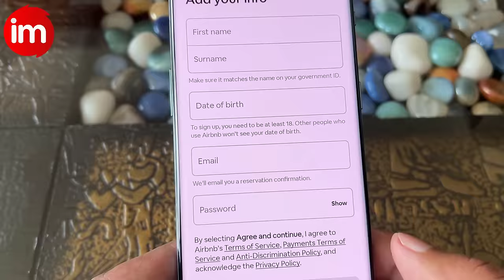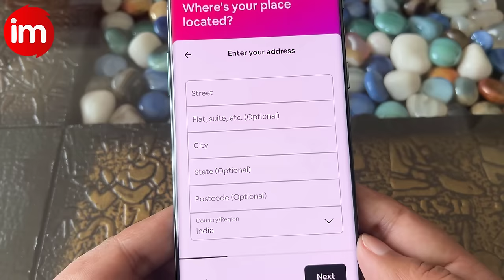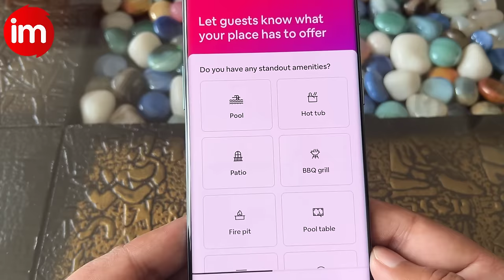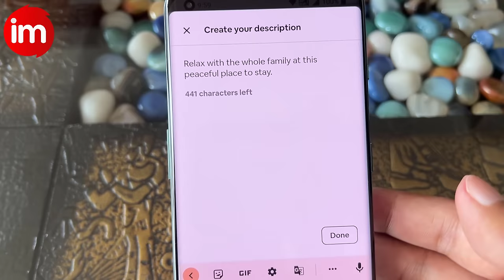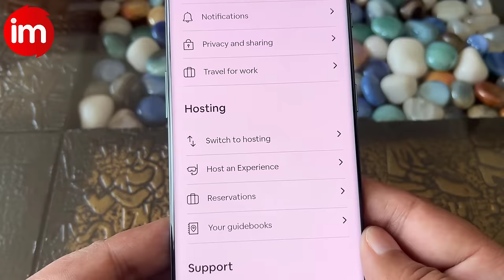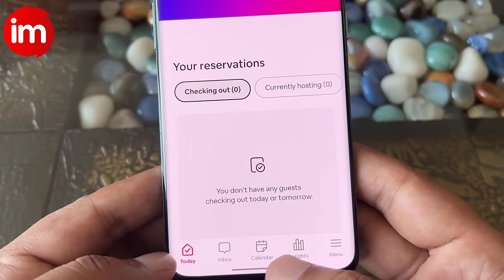How to List Property on Airbnb India | Airbnb se paise kaise kamaye | Airbnb room rental | Guide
Airbnb par apni property jaise room, apratment ya koi space list karke paise kama sakte hai. is video me aribnb property listing process dikhaya gya hai. airbnb se room aur apartment book bhi kar sakte hai aur apna room aur apartment list bhi kar sakte hai

Airbnb room lene walo aur room dene walo dono ke liye hai. koi bhi airbnb par apna room aur apartment list kar sakta hai. online booking ke through guest stay kar sakta hai.

Airbnb is an online marketplace connecting travelers with local hosts. On one side, the platform enables people to list their available space and earn extra income in the form of rent.

Airbnb's mission is to create a world where anyone can belong anywhere and we are focused on creating an end-to-end travel platform that will handle every part of your trip.

24 hours after your guests check in, Airbnb collects the guest payment on a secure system and releases it to you. For long-term rentals, the first 28 days of reservation fees will be transferred to you after 24 hours of the check-in date. Afterwards, you'll receive monthly installments.

tags for reference: airbnb india host,how to work with airbnb,how to set up an airbnb rental,airbnb kya hai,how to list property on airbnb,airbnb se paise kaise kamaye,airbnb par flat kaise list kare,listing property on airbnb,flat se paise kaise kamaye,room rent se paise kaise kamaye,online flat booking,online room booking,airbnb online booking,how to become airbnb host in india,airbnb hosting for beginners,tech news,technology,airbnb app review,airbnb app tutorial,ishan,monitor